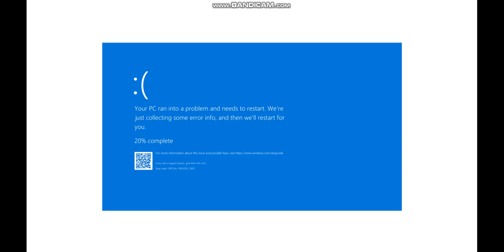Ruby Gloom Rants On Grubhub